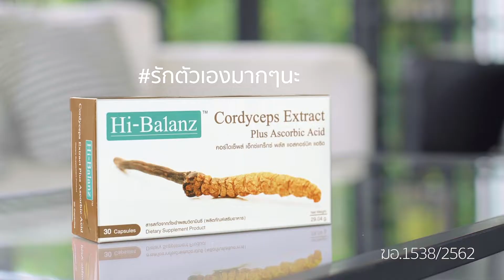"ตั๊กแตน ชลดา" รับเจองานหินพิธีกรสดรายการ "คุยแซ่บโชว์"